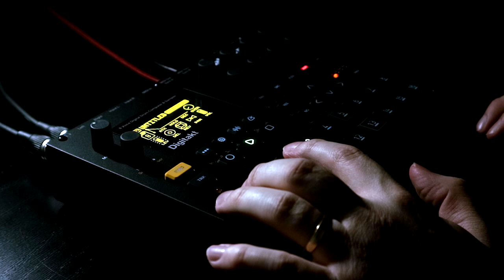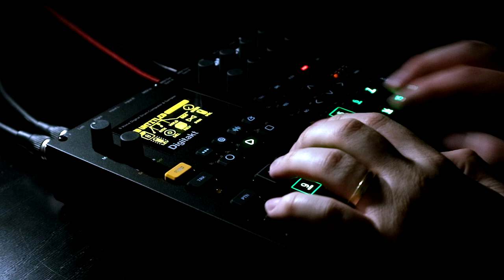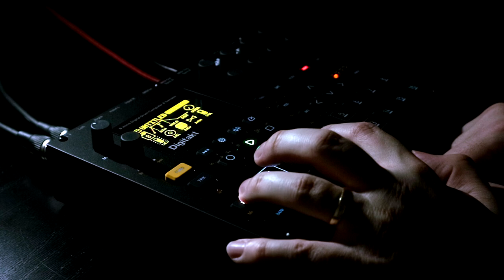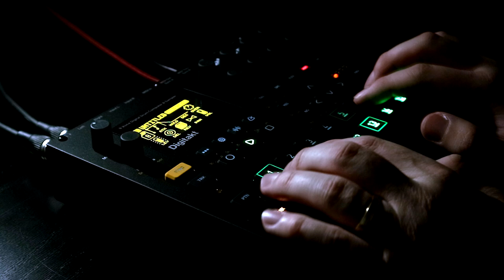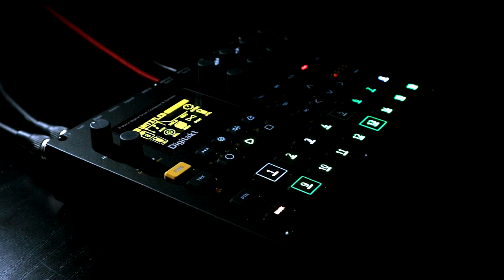New Gear Day - Elektron Digitakt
Of course it happened, I could only hold out so long: I picked up a Digitakt, and it's love at first sight!

Here are my first 3 patterns from the first 3 days of ownership. All stock samples, raw out of the Digitakt, all effects coming from the Digitakt.

Expect lots of Digitakt videos soon, it's an addictive little box!